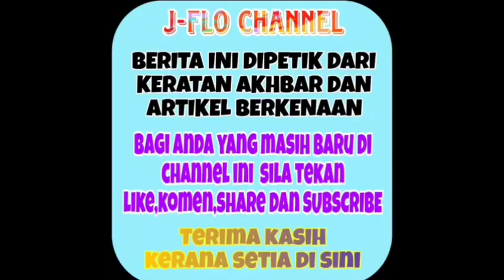Keadaan terkini Aliff Satar yang ternyata mengejutkan ramai Allahuakbar!